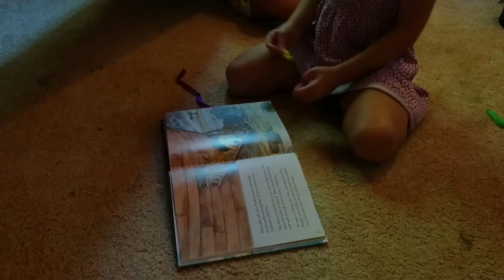Anuhea and Kiele having story-time together